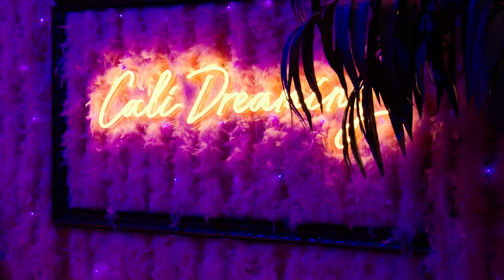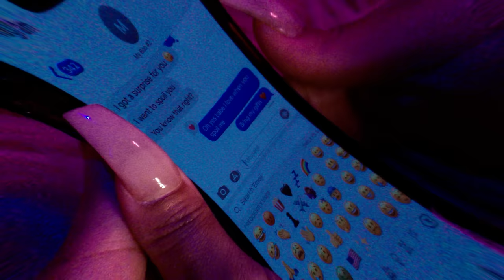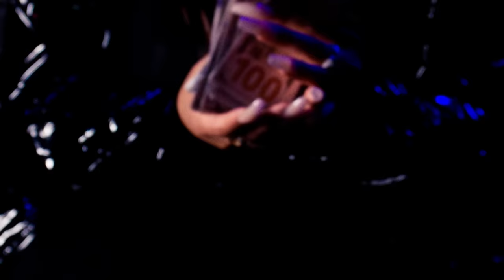Jasmine L'Chelle "Caught Up" Official Music Video